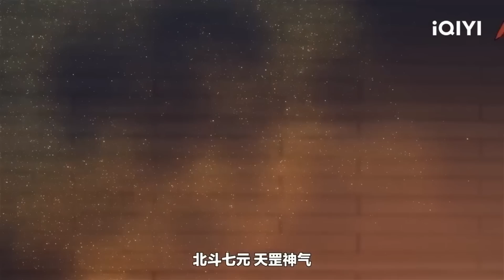Accidentally Boy Awakens Divine Level Weapon And Gains The God's Power. In Hindi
Accidentally Boy Awakens Divine Level Weapon And Gains The God's Power. In Hindi , Anime series in hindi Explained, full anime series in hindi, anime explanation hindi, full anome , new anime, anime movie in hindi, animated movie explained in hindi, cartoon movie in hindi, cartoon series in hindi